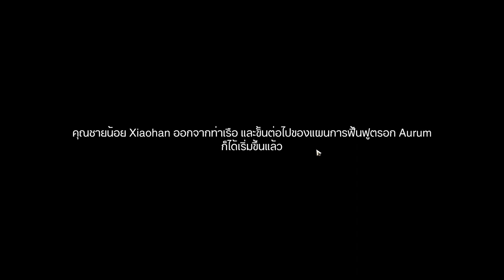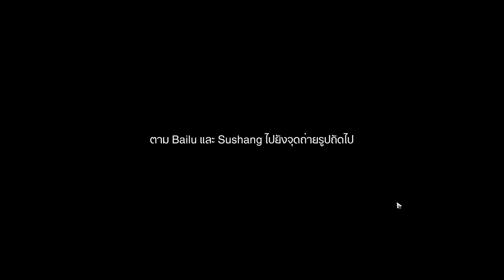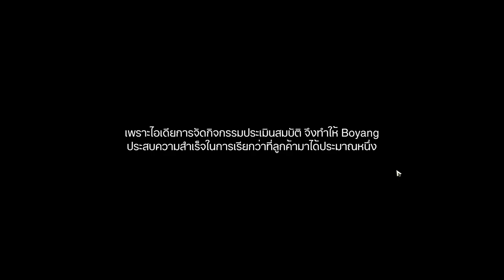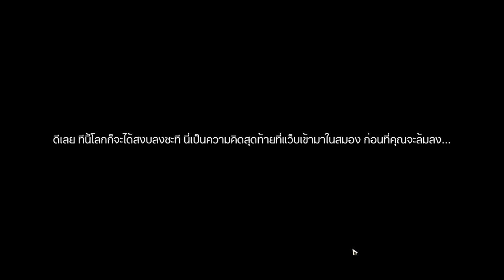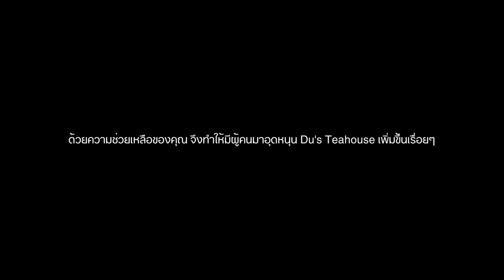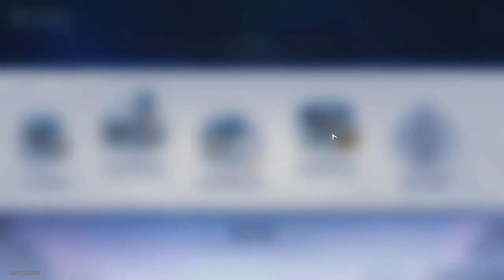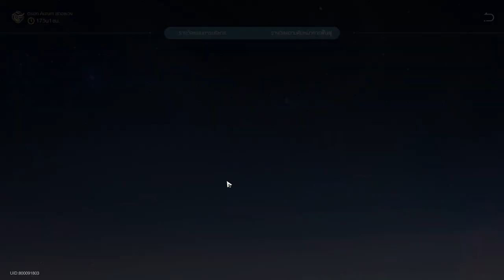กิจกรรม: ตรอก Aurum สุดอลเวง - คืนสู่ความรุ่งเรือง 3 | Honkai: Star Rail